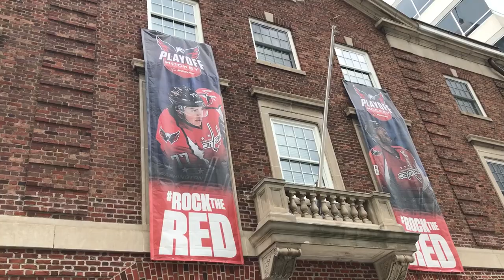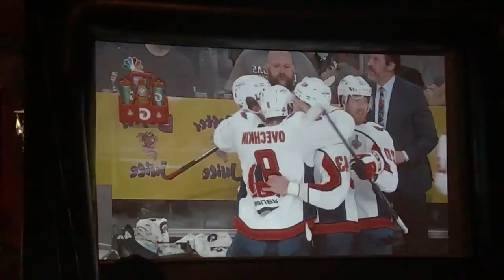Feest op straat om The Capitals en hun Stanley Cub. Vlog #43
Washington DC is een stad van politiek, niet zo zeer van sport. Sterker nog sinds 1992 won geen enkel team een prijs. Maar daar is nu verandering in gekomen. Emile Kossen toont je de mensengekte rondom de finale wedstrijd van het ijshockeyteam van Washington DC, The Capitals.

Meer over de Verenigde Staten?

The Capitals, het ijshockeyteam van DC, speelden afgelopen donderdag de finale om de Stanley Cub, en dat succes heeft de stad de hele dag in zijn greep gehouden. Omdat er maar 18.000 mensen in het stadion passen, kijken duizenden mensen de wedstrijd buiten of in andere stadia, zoals het basketbal stadion. Als het einde van de wedstrijd nadert, begint het aftellen...en dan... gaat iedereen uit zijn dak. Washington DC zal weer een parade mogen organiseren om hun sporthelden te vieren. The Capitals winnen de Stanley Cub en dat vieren de mensen in heel DC nog tot laat door.